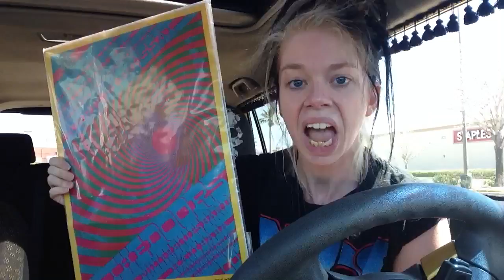TEA VLOG- BRAINSTORMING & BEE HANDS!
SWAMP FAMILY BRACELETS:

WANNA SEND ME MAIL?  SEND IT HERE!:
GRAV3YARDGIRL
PEARLAND, TEXAS
77588